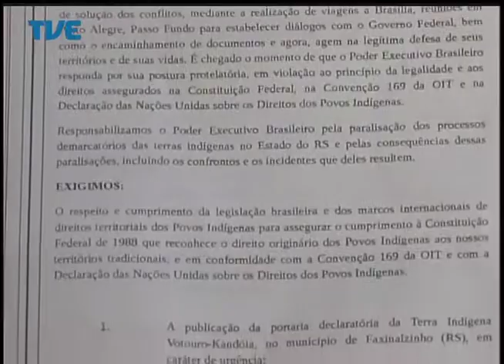Jornal da TVE - Segunda Edição - 07/05/14 Bloco 1